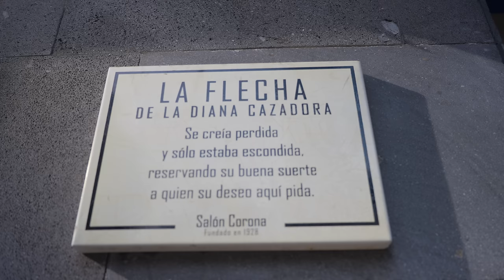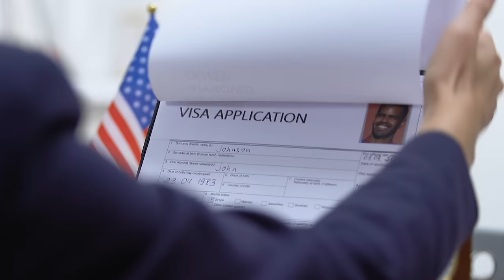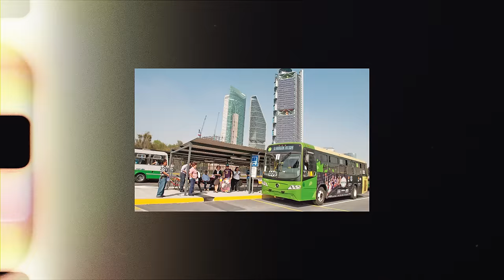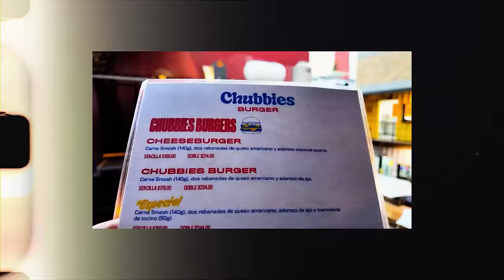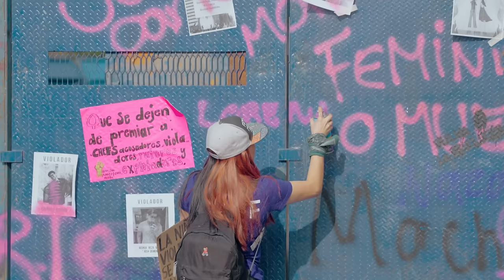¿Qué hacer en el PASEO DE LA REFORMA? | Una MARAVILLA de la CDMX